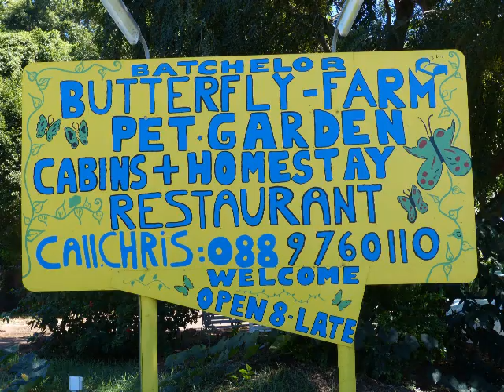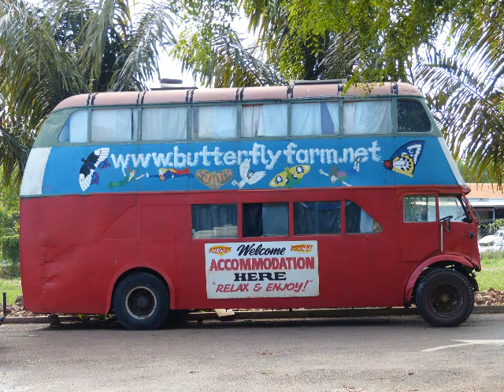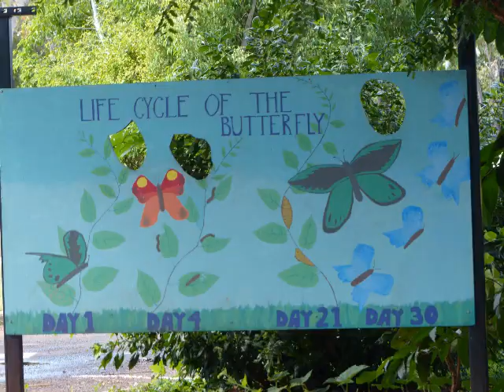Batchelor Butterfly-Farm Pictorial - Northern Territory.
A great place to visit for the whole family. They have accommodation too. See the butterflies, animals to pat for the kids and have a drink in their café.